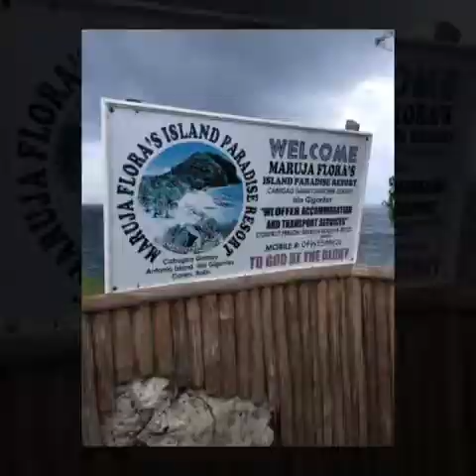Our Isla gigantes summer vacayyy 🏝 2018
ANTONIA’S ISLAND 🏝- BANTIGUE SANDBAR 🏝- CABUGAO ISLAND🏝

Please Don’t Judge Me I’m not Perfect.